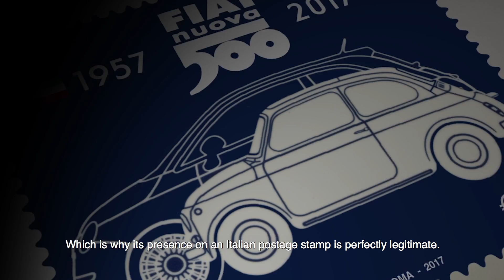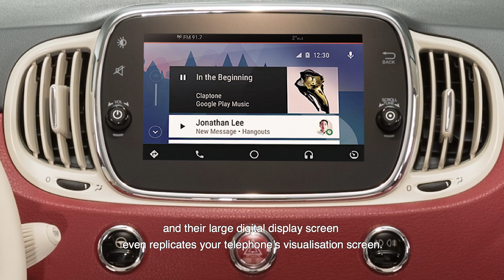Fiat 500 | Press Conference: Commemorative stamp for the 60’s birthday of Fiat 500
A commemorative stamp of the Fiat 500 was presented the 4th July in Turin. This collector's item, produced in an edition of 1,000,000 and on sale from today celebrates Fiat 500, the model that made motoring history.
This is a special way of celebrating its birthday, where the Fiat 500 was built way back in 1957.
The event took place in the presence of Ivan Scalfarotto, Italian Deputy Minister for Economic Development; Giovanni Accusani, Head of Philatelic Department of Poste Italiane; Ivo Planeta, Operations Manager of Istituto Poligrafico e Zecca dello Stato; Alfredo Altavilla, Chief Operating Officer FCA EMEA and Olivier François, Head of Fiat Brand and FCA Chief Marketing Officer.